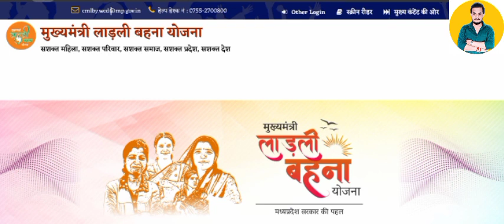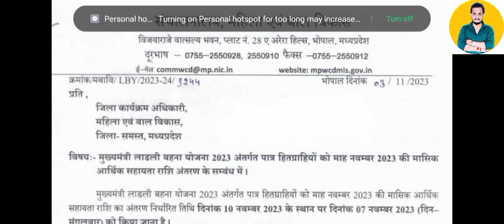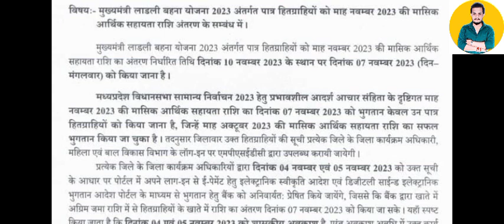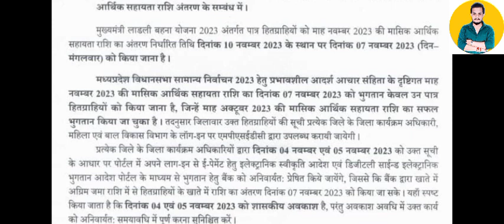लाडली बहना योजना रु 3000 दिपावली उपहार//Ladli Bahna Yojana Dipawali Gift